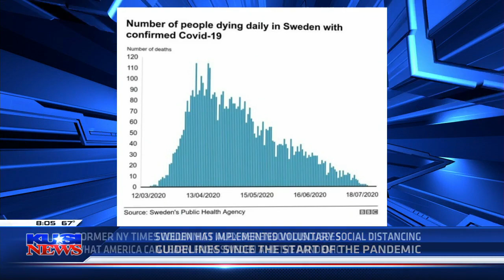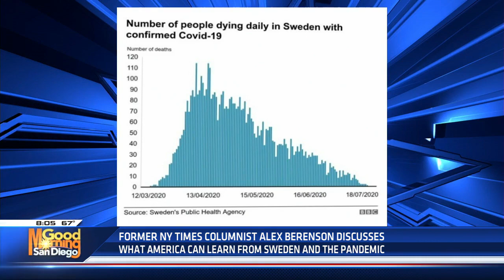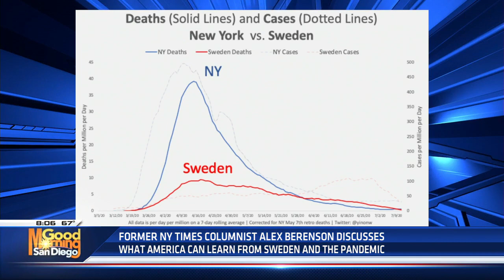Author Alex Berenson discusses what America can learn from Sweden and the pandemic